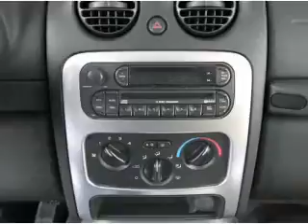2005 Jeep Liberty - Burnsville MN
Year: 2005
Make: Jeep
Model: Liberty
Trim: Limited
Engine: 2.8 liter inline 4 cylinder 16 valve
Transmission: 5-Speed Automatic
Color: Black
Mileage: 87525
Address:
1408 W Hwy 13